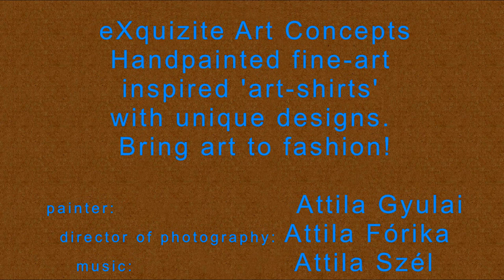How to make a hand-painted t-shirts by eXquizite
These are wearable paintings on T-shirts, be creative and express yourself by an artist's brush!